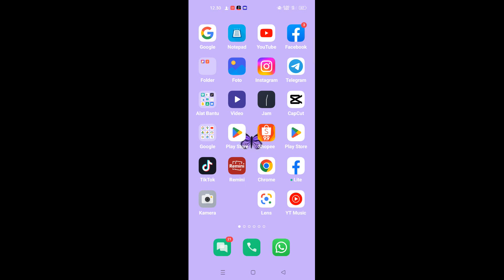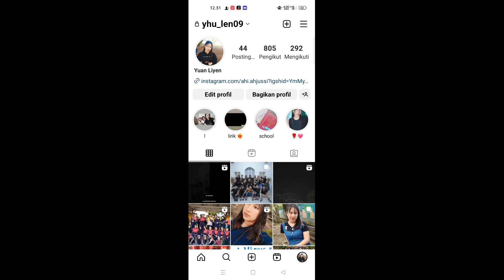Cara menghapus bio di instagram